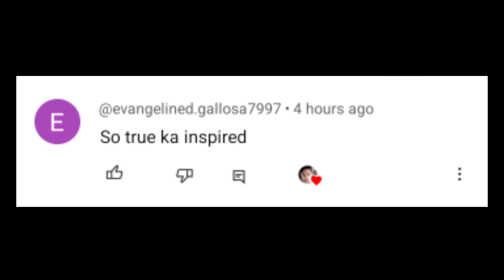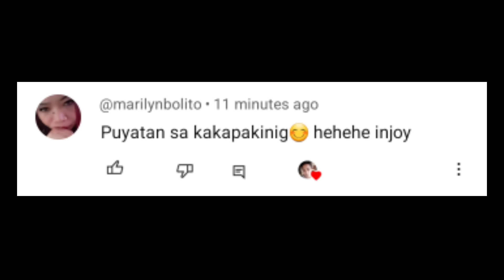TIPS PARA PILIIN KA NG LALAKI NA MAHALIN NIYA | Aldin Capa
TIPS PARA PILIIN KA NG LALAKI NA MAHALIN NIYA